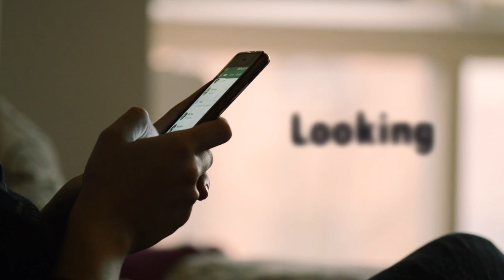"The Age of Disincarnation" (poem by Wendell Berry)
This video animates one of the most concise and powerful condemnations of our reliance on technology that I've ever come across -- especially in terms of the disembodied, "disincarnate" identities we assume through social media.  It was written by the wonderful American poet Wendell Berry, taken from his vast collection of "Sabbath Poems."  Here's the text:

Looking at screens,
listening to voices
in nonexistant distance,
seeing, hearing nothing
present, we pass into
the age of disincarnation,
the death love finally
realized as we become
our pictures adrift,
homeless in deplaced
space of the mind only.